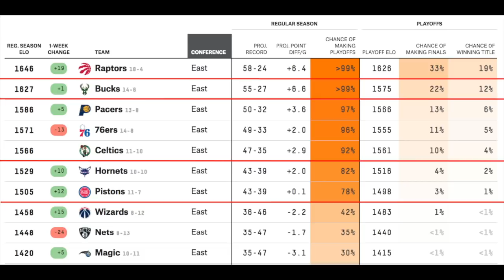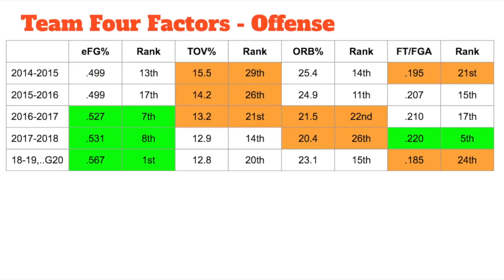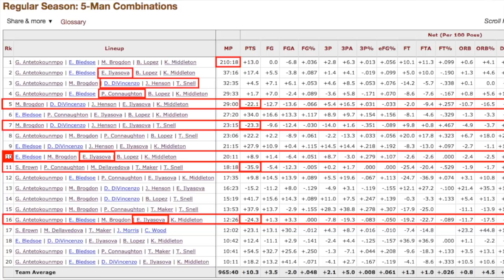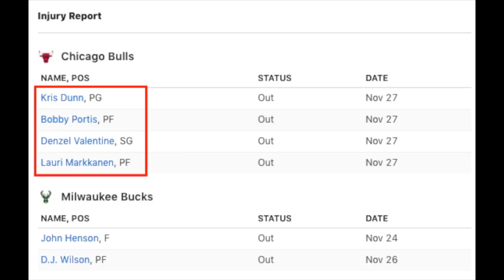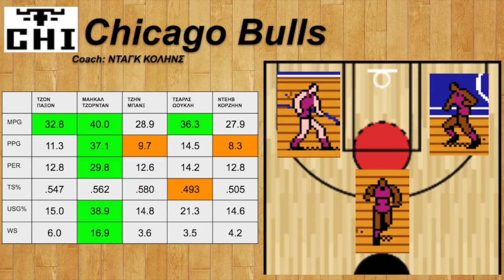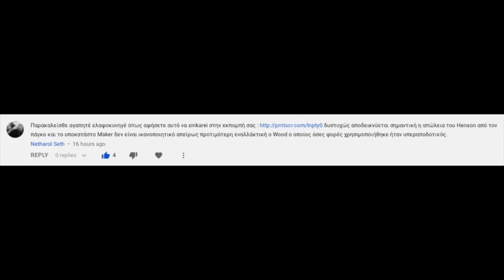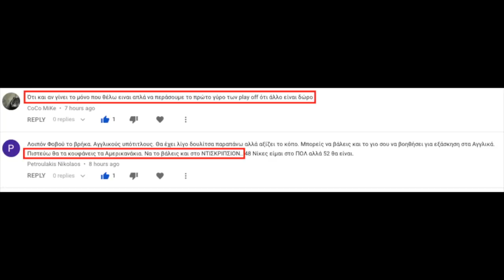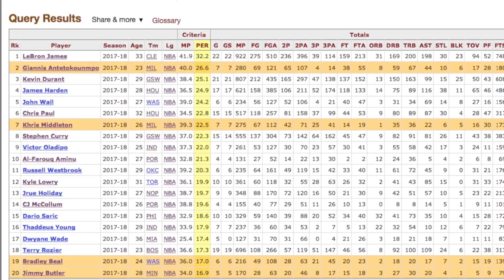ΦΤΕ 222 - G21 Preview MILvCHI Giannis Antetokounmpo Μιλγουόκι Μπακς Γιάννης Αντετοκούνμπο ΝΒΑ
Μιλάμε για το ματς με τους Μπουλς.

ΦΤΕ videos include material for illustration/example purposes from:
- NBA.com
- Basketball-Reference.com
- FiveThirtyEight.com
- ESPN.com